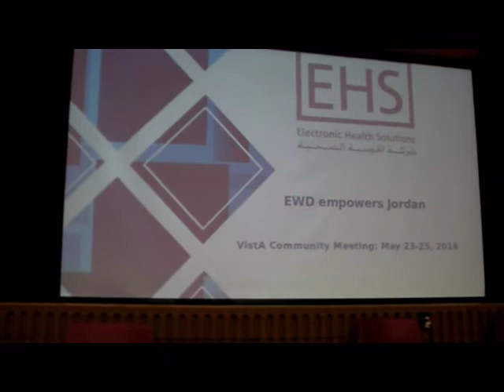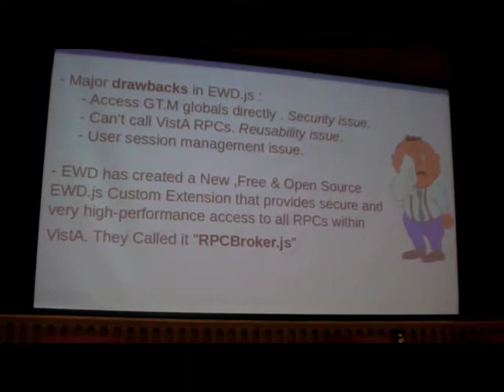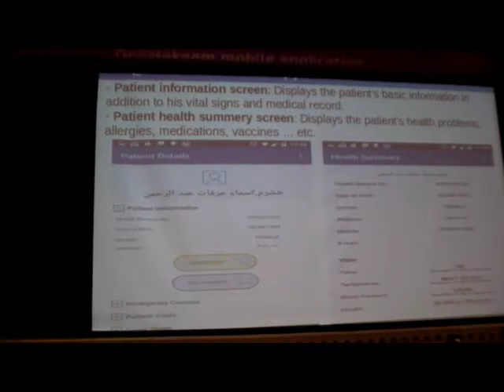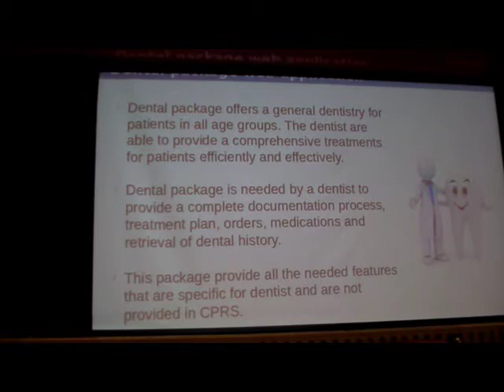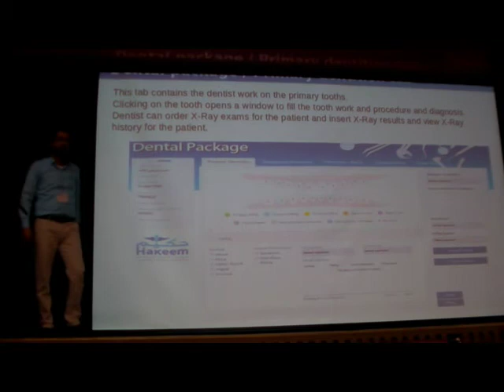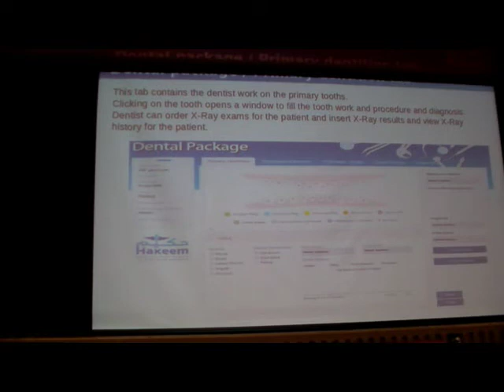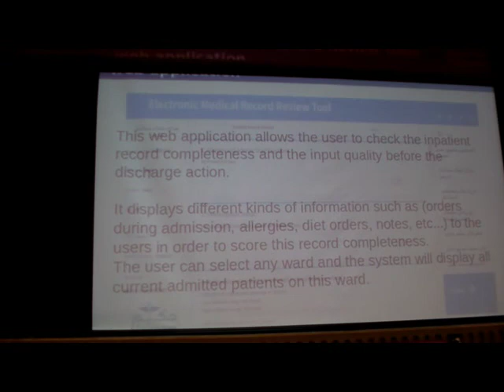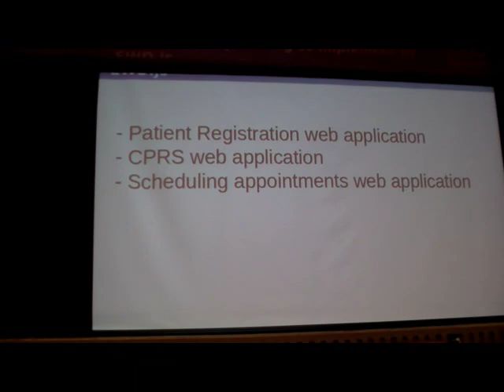My speech in the 33rd WorldVistA Community Conference 2016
EHS/Jordan team members "Wasim Naffar / Software Project Manager & Rami Alhamad / Software support manager" did a presentation talking about EHS's achievements.
This was a part of many presentations that hold in George Mason University, Fairfax, Virginia  From May 23, 2016 to May 25, 2016